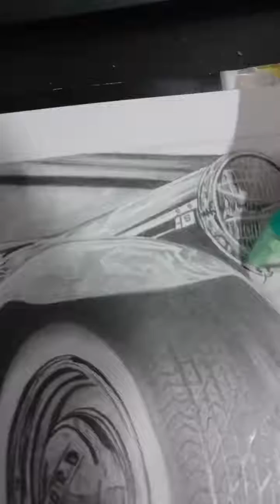Normal Speed Draw Lantern Ford Hot Rod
by: Alex J desenhos Realistas